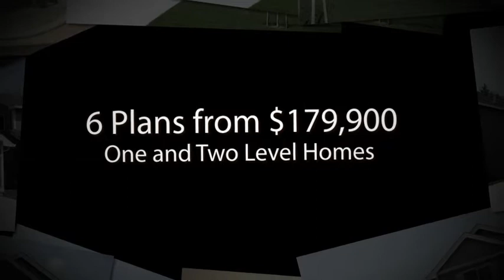New Construction Home For Sale Vancouver, WA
for details and directions!

Surrounded by trees at the top of a hill and bordering a beautiful habitat buffer zone you will find the newly built neighborhood of Cole Heights. Cole Heights is located in NE Vancouver just blocks from Sacajawea Elementary School, Salmon Creek Park and Klineline pond.
Cole Heights boasts fantastic features both inside and out.  Lot sizes are a minimum of 4,400 square feet up to 7,700 square feet giving you room to enjoy the outdoors.  A number of the homes border wooded areas with views of the habitat buffer zone.  A professional HOA management company assures that the neighborhood is neat and the habitat area is maintainted.

There are several floorplans to choose from including Great Room designs, formal designs, 1 and 2 levels, 3 bedrooms (some with bonus rooms), tile countertops, wall to wall carpet, walk-in closets, laundry rooms, kitchen pantry, forced air, gas heat, gas stoves and stainless steel appliances.  Upgrade packages are available!